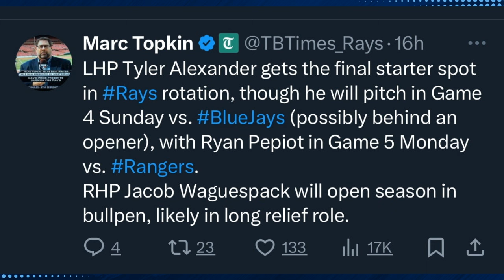Tyler Alexander Is Your Fifth Starter | Locked On Rays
The Tampa Bay Rays have selected their  two last spots on the pitching staff by naming Tyler Alexander the fifth starter (although he’ll start Game 4 against the Toronto Blue Jays) and Jacob Waguespack will go to the bullpen. With the season starting in about 48 hours, it is time to have some prop bets on the show:
-Rays starters gets to at least 180 innings (yes/no)
-Rays set a franchise record in team stolen bases this year—need 195 to do so (yes/no)
-Pete Fairbanks—over/under 28.5 saves this season
-Kevin Cash over/under 3.5 ejections in 2024
-Jason Adam o/u 11.5 saves this year
-Randy Arozarena o/u 25.5HR

Follow Kevin Weiss @KevinWeiss_

Follow Ulises Sambrano @SambranoUlises

FanDuel
Make Every Moment More.Make Every Moment More. Right now, NEW customers can bet FIVE DOLLARS and get TWO HUNDRED in BONUS BETS - GUARANTEED. Visit FanDuel.com/LOCKEDON to get started.